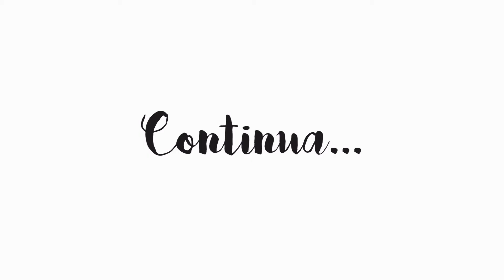VLOG | FAZENDO MUDANÇA COM CARRO ALUGADO | MORANDO SOZINHO | ALUGANDO CARRO NA TURBI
Salve Salve Turma, Como vocês estão, tudo bem?
O grande dia chegou!  hoje vamos fazer a mudança e eu registrei um pouco de como foi! Deixa o feedback nos comentários sobre vídeos nesse estilo.

Câmera utilizada: Sony Nex f3

MINHAS REDES:
tururuuuuuuu

Valeu!